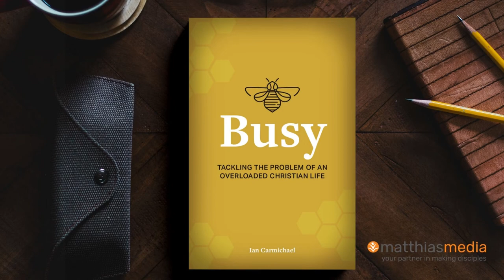All about Busy (short video #1)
Are there good ways to be busy? What makes the difference? Is too much good busyness bad in the end? Your answers to these questions have a huge impact on your daily life and health, so it’s worth thinking them through with God. Ian Carmichael’s new book will help you do just that!